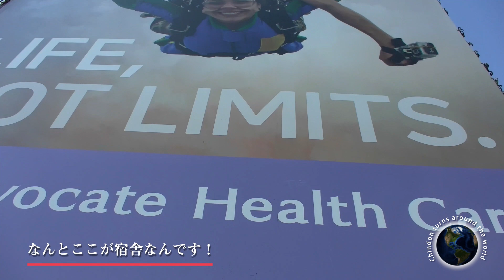ちんどん【切り抜き】豪華な宿舎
2018年シカゴツアーにて。ご用意頂いた宿舎が豪華すぎて喜ぶ一行。